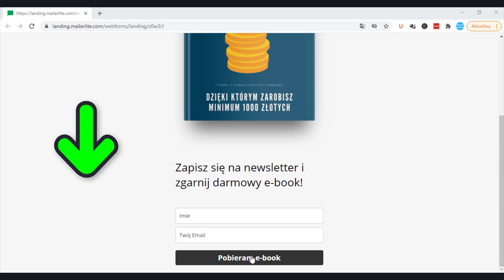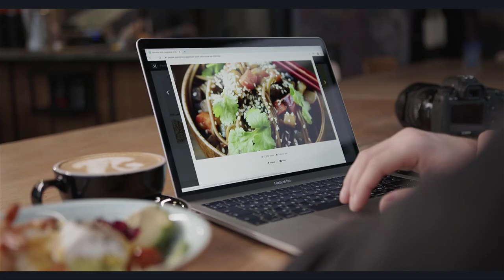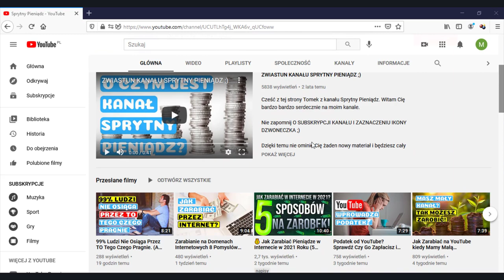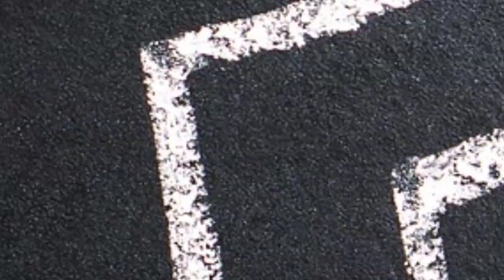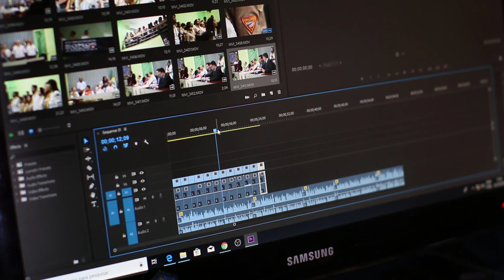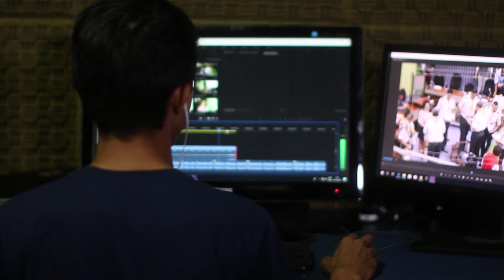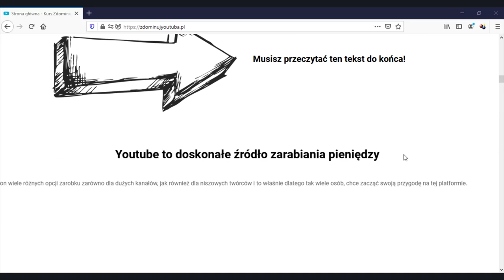Jak Rozwijać Swój kanał i wybić się na YouTube? 5 Największych Wyzwań.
Jeżeli  palnujesz zdobyć subskrypcje, zastanawiacie się jak wybić się na YouTube,  jak zacząć na YouTube od zera lub po prostu chcecie rozwijać swój kanał zapraszam Cię serdecznie do obejrzenia tego video w całości.

Twórcy prowadzący małe kanały na YouTube  stają przed nie lada wyzwaniami. W dzisiejszym video chciałbym porozmawiać w wami o największych problemach z jakimi stykają się twórcy na początku swojej drogi i w jaki sposób mogą oni sobie z nimi poradzić.

99 Pomysłów na rozpoczęcie swojej przygody w Internecie i Zmianę swojego życia. Sprawdź koniecznie!